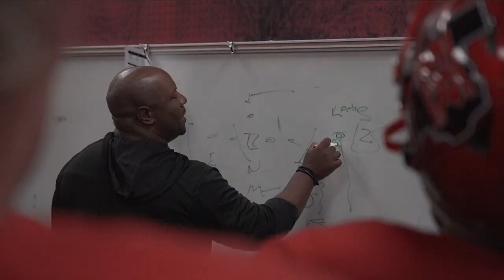SRSU FB vs. Wayland Baptist University Highlight Video (9-16-2023)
The Sul Ross State football team defeated Wayland Baptist 27-7 on Saturday, Sept. 16 at Jackson Field. (Video shot and edited by Salvador Cobos)